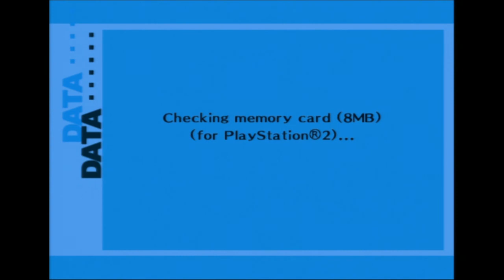[BLIND] Let's Play: Persona 3 FES [48] - As It Should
In this episode I explain what a library is. I hope you're ready...